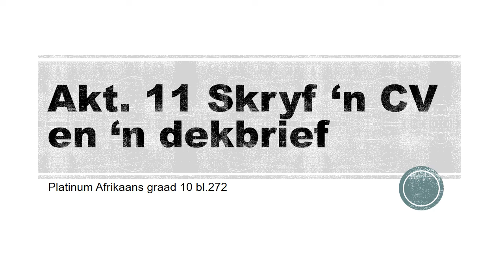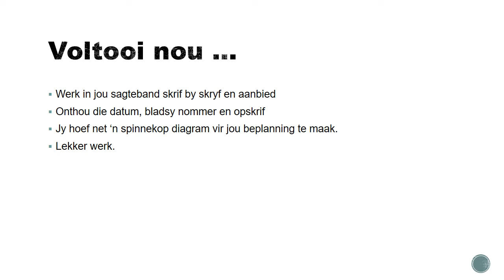AFRIKAANS GRAAD 10: 23 Junie 2020 - periode 1 (23101)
23 Junie 2020 om 08:00 - 08:25
Onderwyser: Me S Swart
Kode: 23101